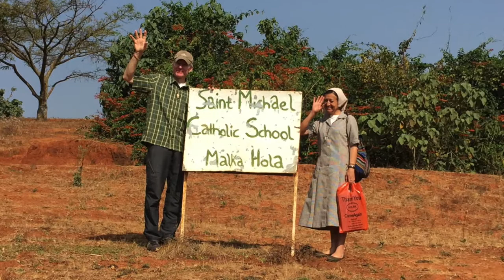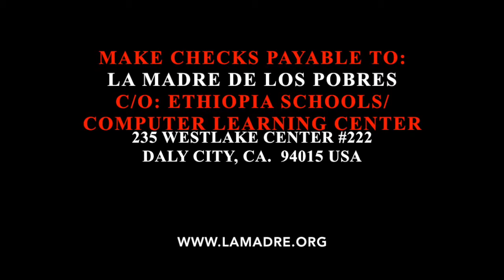Go Fund Me 2018 - Peter Wise & Patrice Kavanaugh Ethiopia Schools & Computer Learning Center!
La Madre De Los Pobres is a non-profit charity established in 1982. Our dream is to “feed to poor of all faiths worldwide – their bodies and their souls.” For 35 years, La Madre has woven service and experience together to find and deliver resources to thousands of people in over 30 countries.Our organization raises funds for the poor and needy worldwide. We send money directly to missionaries and volunteers who work directly in impoverished countries. We make certain that every penny is spent to feed and care for the poor. Peter Wise is a La Madre Board member since 2017 and Executive Director of the Franciscan’s San Damiano Retreat Center. Volunteers for six weeks each year at Catholic schools in Ethiopia. Former marketing and advertising executive at Y&R Brands and Landor Associates.